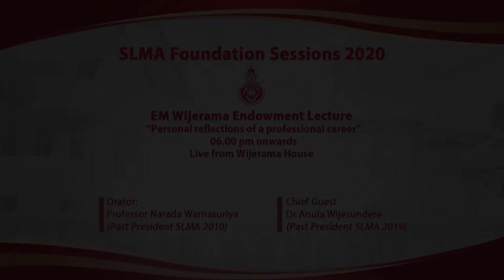01 Welcome Address by Professor Indika Karunathilake